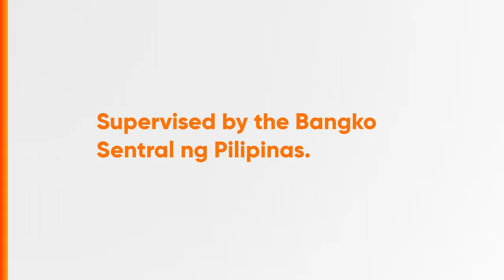GCash GSafeTayo on Online Shopping Radio Ad Q4 2023-2024 15s (Version 2)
Ito po ang Q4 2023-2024 Radio Ad ng GCash GSafeTayo ukol sa Online Shopping na dapat mong iwasan ang mga online scam! (Version 2)

GCash is Supervised by the Bangko Sentral ng Pilipinas.

DRPS Two 6130: GCash GSafeTayo on Online Shopping Radio Ad Q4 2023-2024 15s (Version 2)
PHCA CID PHCA-2024H1-1092/December 28, 2023